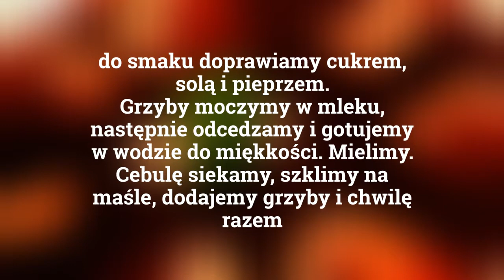Wigilijny Barszcz Czerwony z Uszkami